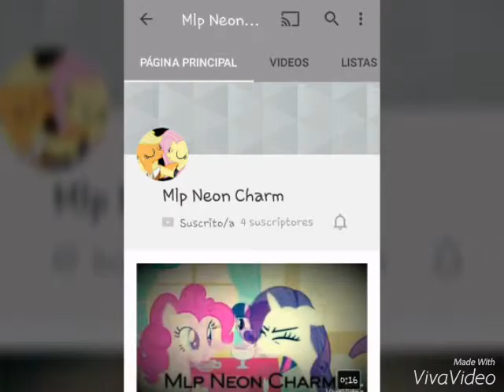Plz suscribase a Mlp Neon Charm!!